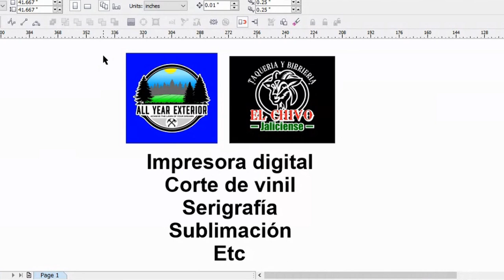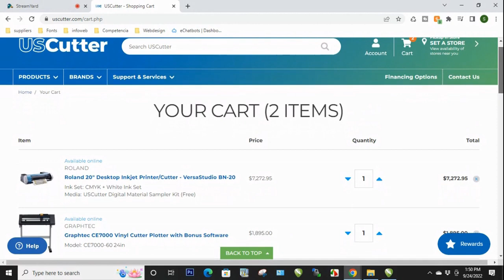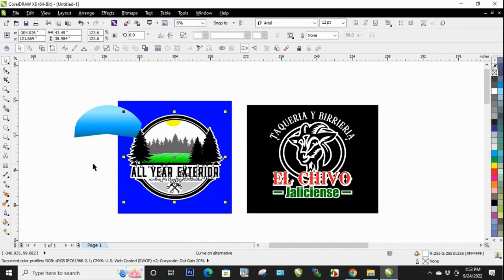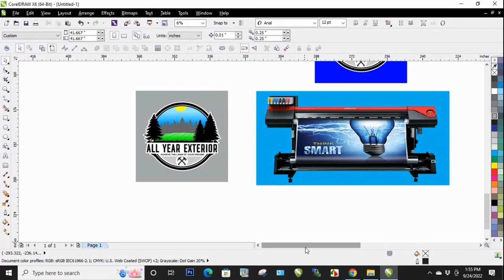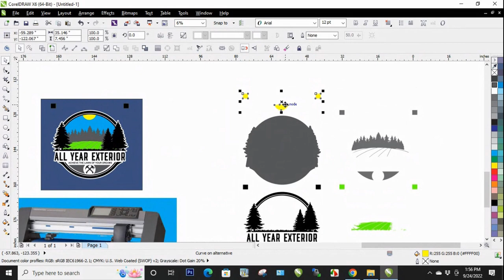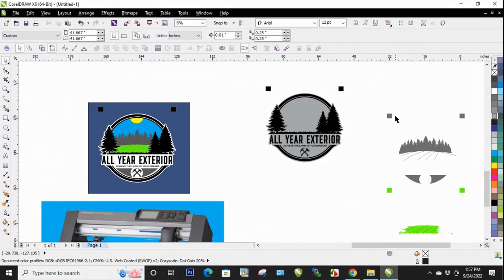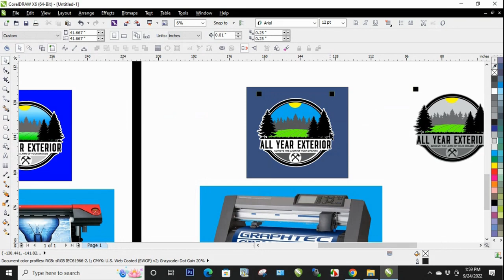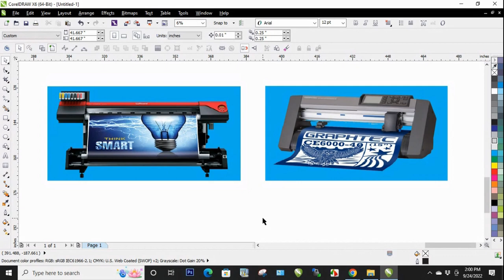Corte de vinil vs vinilo impreso 😱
En este video vamos a explicar que significa corte de vinil, especialmente vinil adhesivo para fabricación de stickers para autos. Vamos a comparar una impresora digital y una cortadora de vinil. Si estas a punto de comenzar tu negocio de stickers o estampados este video te sera muy útil.